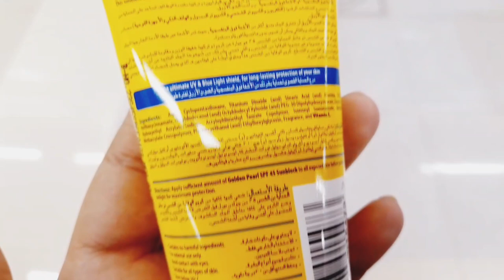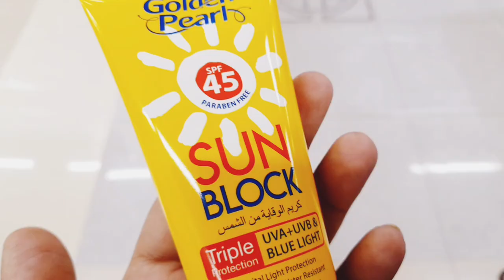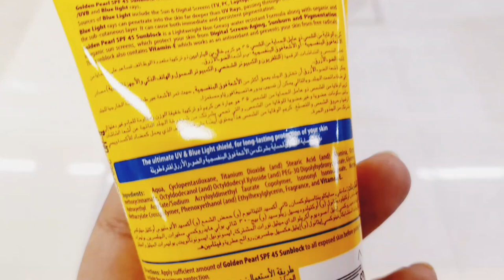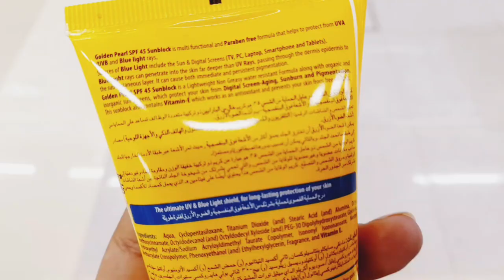Golden Pearl Sun Block Review | Golden pearl cosmetics sunblock SPF 45 paraben free SunBlock